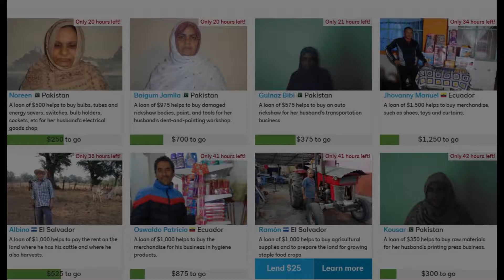me singing Waterloo Sunset